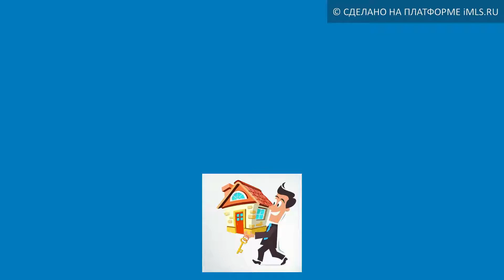Продам Дом, г Новосибирск | 54.imls.ru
Наше предложение для вас, если вы ищете не просто стены, а место, где можно отдохнуть душой и телом, ваш оплот надежности и респектабельности.  Вашему вниманию предлагается коттедж, построенный в стиле «фьюжн», в одном из самых живописных мест Новосибирска на Ботаническом жилом массиве, вблизи элитного ЖК Жуковка, всего в 8 минутах езды от метро Заельцовская. Это современный кирпичный дом с прекрасной шумо- и теплоизоляцией.  Первый этаж отделан деревом – красиво, актуально, практично, экономично и полезно для здоровья! Здесь всегда дышится легко и свободно. Многоуровневый (три этажа) тип постройки экономит пространство участка и позволяет компактно расположить 300 квадратных метров. Это идеальный размер дома, при котором «слышно детей, но не слишком отчетливо». Все мечтают именно о большом и просторном доме, где можно выделить помещения с разным функционалом — мини-кинотеатр, бильярдная, библиотека, кабинет, мастерская, отдельные комнаты для гостей. В таком доме хорошо жить большой и дружной семьей и принимать другие большие и дружные семьи. Но в то же время, здесь удается сохранить уют и душевность – этому способствуют удачно подобранные детали интерьера. Вся внутренняя отделка дорогая и качественная, материалы тщательно выбраны, все помещения прекрасно меблированы.  На территории усадьбы имеется замечательная большая баня, построенная по всем правилам, с большой чайной комнатой. Дом всегда является воплощением характера хозяина, его продолжением. Вот почему так важно найти свой и только свой дом, который ждет именно тебя. Звоните, возможно, это ВАШ вариант.